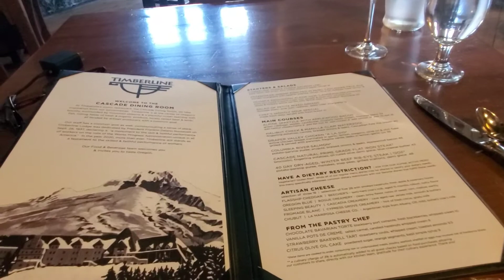PCT, Day 127, Dinner At Timberline Lodge With Cousin David!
I hadn't seen my cousin, David McCoy, in 20+ years. To walk in and suddenly see him at the iconic Timberline Lodge was an absolute delight. He and the food and beverage manager comped my delicious dinner! What a treat! Thank you, David and Laura! I love this place and I had a splendid time.